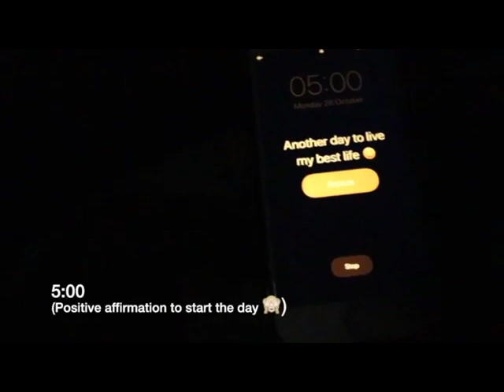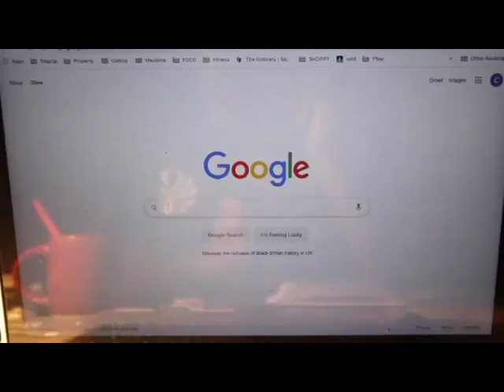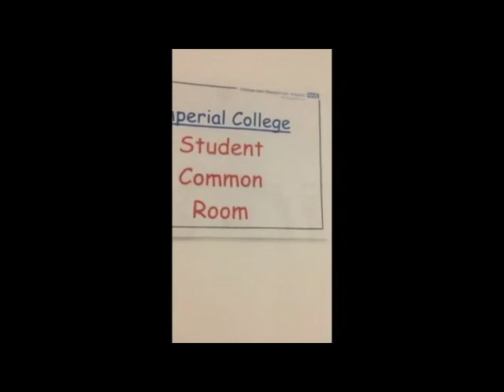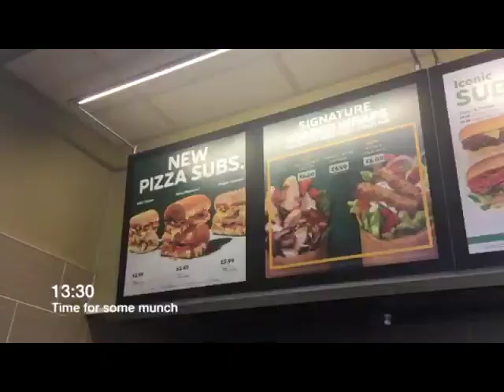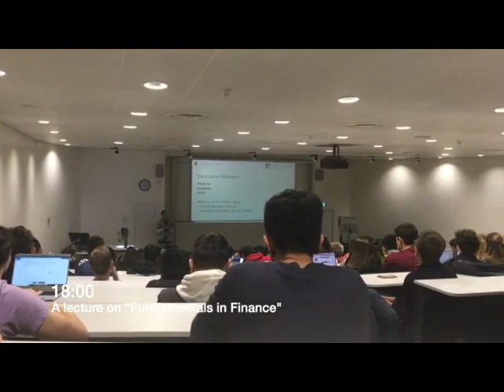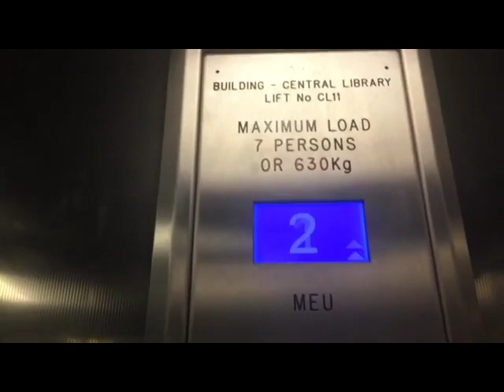A day in the life of a Medical student at Imperial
Wondering what a typical day as a fifth-year Medical student is like?

Follow Changavy's day as she shares what she gets up from the gym, her placement at Chelsea and Westminster hospital to a session in the library.